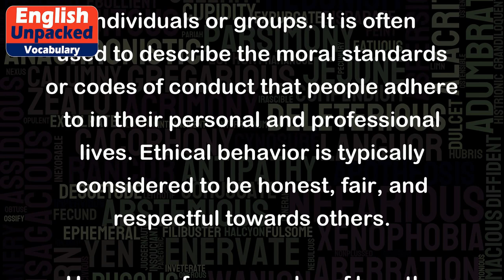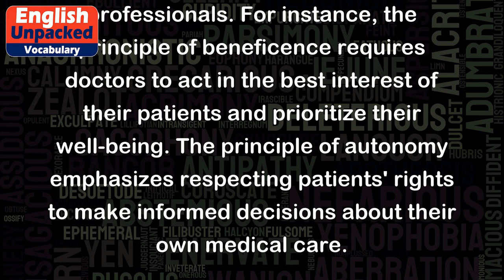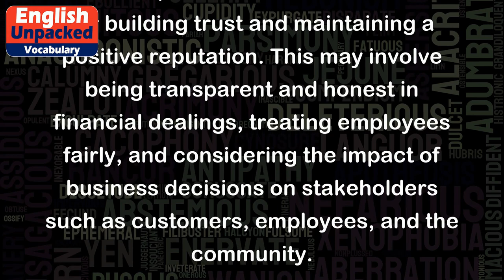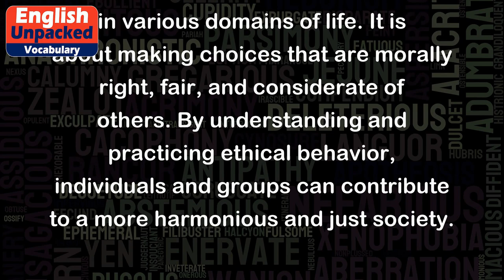Ethic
The term "ethic" refers to a set of principles or values that guide and govern the behavior and actions of individuals or groups. It is often used to describe the moral standards or codes of conduct that people adhere to in their personal and professional lives. Ethical behavior is typically considered to be honest, fair, and respectful towards others.
Here are a few examples of how the term "ethic" is used in different contexts:
1. Personal Ethic: This refers to the set of values and principles that an individual follows in their personal life. For example, someone might have a strong work ethic, meaning they believe in hard work, dedication, and perseverance to achieve their goals. They may prioritize honesty, integrity, and kindness in their interactions with others.
2. Professional Ethic: In the workplace, individuals are expected to adhere to a specific code of conduct or professional ethic. This may include being punctual, respecting confidentiality, maintaining a high level of competence, and treating colleagues and clients with respect and fairness.
3. Medical Ethic: In the field of medicine, there are ethical principles that guide the behavior of healthcare professionals. For instance, the principle of beneficence requires doctors to act in the best interest of their patients and prioritize their well-being. The principle of autonomy emphasizes respecting patients' rights to make informed decisions about their own medical care.
4. Environmental Ethic: With growing concerns about climate change and sustainability, there is a focus on ethical behavior towards the environment. This includes practices such as reducing waste, conserving energy, and using eco-friendly products. It also involves considering the long-term impact of our actions on the planet and future generations.
5. Business Ethic: In the world of business, ethical behavior is crucial for building trust and maintaining a positive reputation. This may involve being transparent and honest in financial dealings, treating employees fairly, and considering the impact of business decisions on stakeholders such as customers, employees, and the community.
In summary, the term "ethic" encompasses a wide range of principles and values that guide human behavior in various domains of life. It is about making choices that are morally right, fair, and considerate of others. By understanding and practicing ethical behavior, individuals and groups can contribute to a more harmonious and just society.